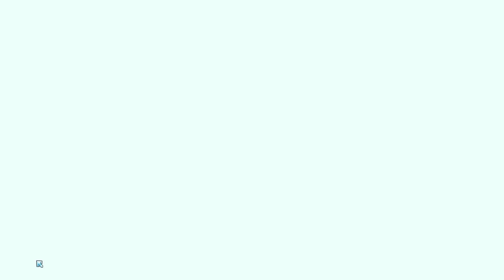Not A Great Run - Wildfrost 1.0.6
oh god why